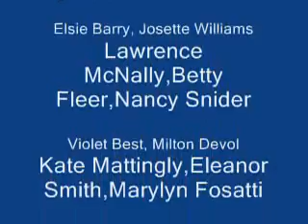ST THOMAS HIGH SCHOOL CLASS OF 1945 ZANESVILLE OHIO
Zanesville St. Thomas class of 1945 holds 1990 reunion.